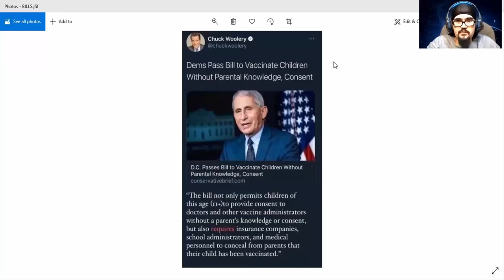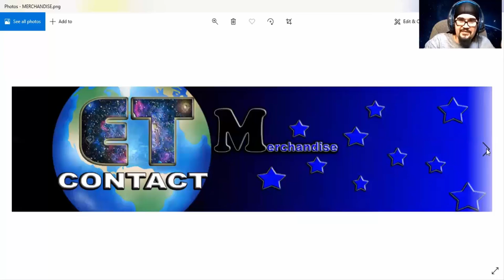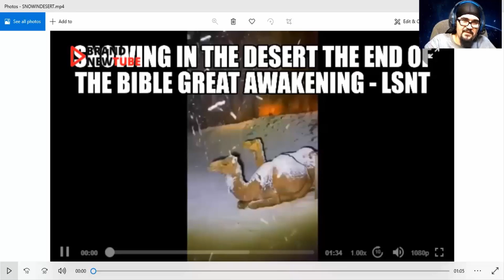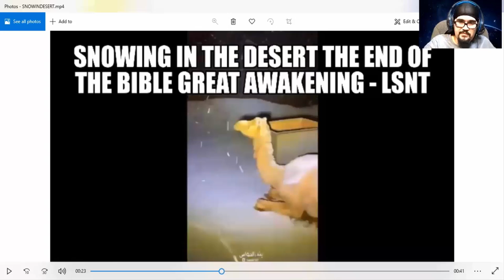WTF IS HAPPENING?!